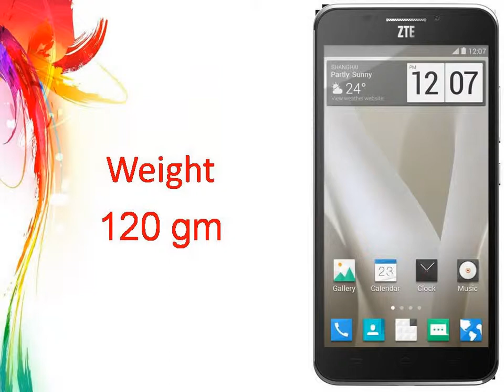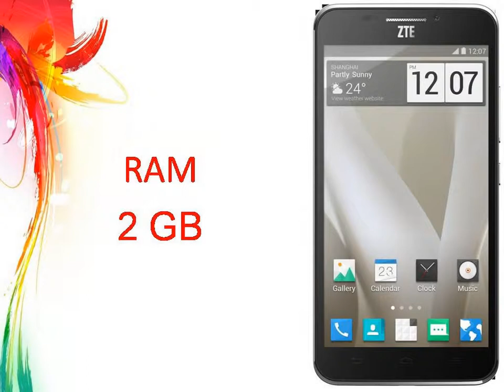ZTE Grand S II Specs & Features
ZTE Grand S II - Full phone specifications - GSMArena.com
ZTE Grand S II Android smartphone. Announced 2014, January. Features 5.5″ IPS LCD capacitive touchscreen, 13 MP camera, Wi-Fi, GPS, Bluetooth.
ZTE Grand S II price, specifications, features, comparison
ZTE Grand S II smartphone with 5.50-inch 1080x1920 display powered by 2.2GHz processor alongside 2GB RAM and 13-megapixel rear camera. ZTE Grand S ...
ZTE Grand S II - NDTV Gadgets
Find Zte Grand S Ii News Articles, Video Clips and Photos, Pictures on Zte Grand S Ii and see more latest updates, news, information on Zte Grand S Ii.
Description ZTE Grand S II is an android smartphone with 5.5 Inch 1080p Display, 2.3 GHz Snapdragon 800 Quad Core Processor, 2GB RAM, 13MP Camera ...
ZTE Grand SII launched in India at Rs 13,999 - The Times of ...
4 days ago - NEW DELHI: Chinese network equipment and device maker ZTE has launched a new smartphone, Grand S II , at Rs 13,999. The phone will be ...
ZTE Brings Out the 5.5-inch Full-HD Grand S II in India ...

iGyaan
4 days ago - ZTE Brings Out the 5.5-inch Full-HD Grand S II in India Chinese Telecommunication giant ZTE has officially announced the Grand S II in India which will be ...
4 days ago - ZTE has expanded their smartphone portfolio and launched the Grand S II which is available for Rs 13999, exclusively on Amazon.in.
ZTE Grand S II - 91Mobiles.com
ZTE Grand S II price in India is Rs. 13999 on 5 December 2014. Check out ZTE Grand S II specifications, reviews, deals & offers. Compare ZTE Grand S II Prices ...
ZTE Grand S II available via Amazon for Rs. 13,999 | Digit.in
4 days ago - The Snapdragon 800 based ZTE Grand SII was initially announced earlier this year at CES 2014 and went on sale in China at a price of CNY ...